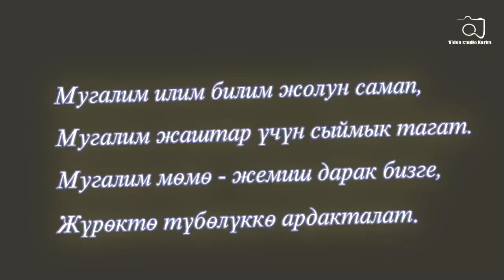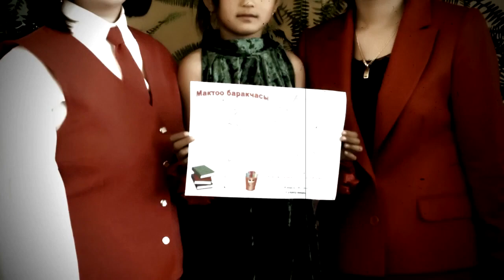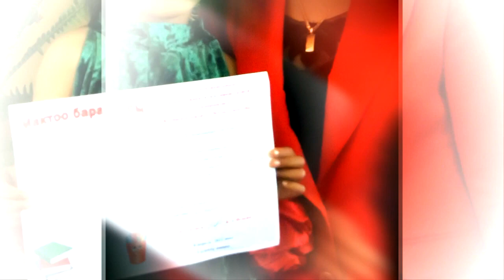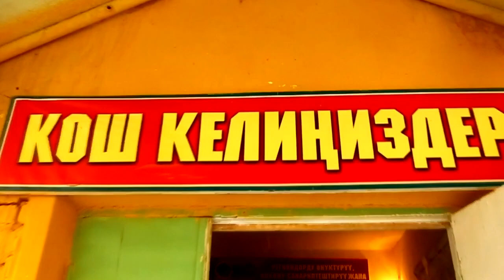Алиппе майрам. Сүлүктү шаары, Р.Жолбаев атындагы √4 орто мектеби 1- б класс.